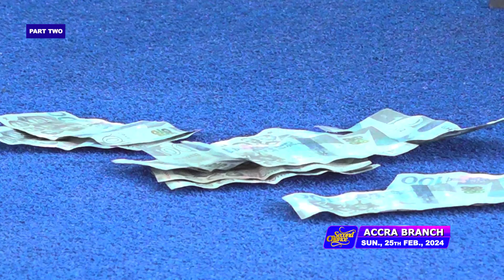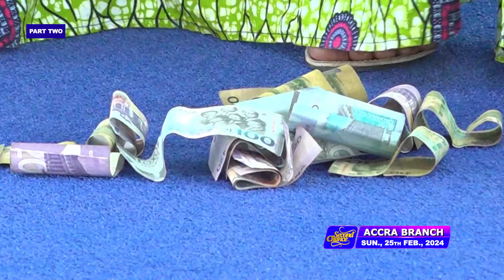MIND BLOWING TESTIMONIES (VOL 712) | 25th Feb, 2024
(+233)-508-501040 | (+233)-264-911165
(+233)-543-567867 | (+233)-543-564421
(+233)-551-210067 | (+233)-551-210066